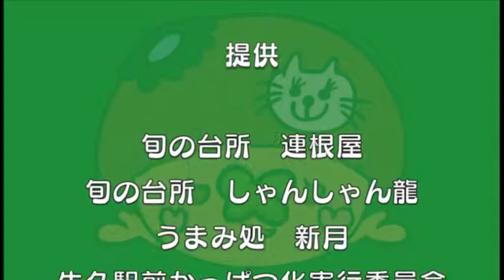牛久市情報更新！ちゃんみよTV #610 火 ② （2014年12月9日配信）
2014年12月9日(火)

いよいよ12月３日Crowea mini album「From」が発売中ですよー！
ぜひ聞いてね♪
【ゲスト】
Men'sクラウン山城 功児さん

【うしにゅー】
(1)龍ケ崎と牛久で３件の二重投票：読売
(2)女化秋祭り　芸術祭・収穫祭（12/13）：広報
(3)かっぱメール

ちゃんみよまとめニュースは
アフガニスタンの衝撃的な入試風景に世界中のインターネットユーザーが絶句

ゲストはMen'sクラウンの山城さんでした！
もうちゃんみよTVではおなじみになりましたね♪
私も何度もお会いしているので、リラックスして楽しめました♪
前回は山城さんがレギュラーを務めているJ:COMさんのいい